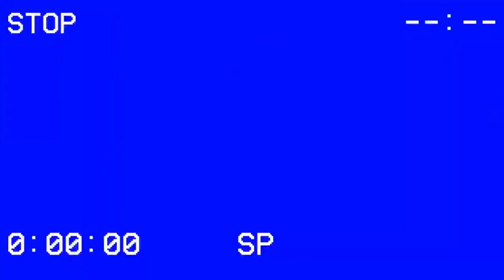VLOG 083 I A DAY IN OUR KUBONUTO I + LAMAN NG REF NAMIN🤍